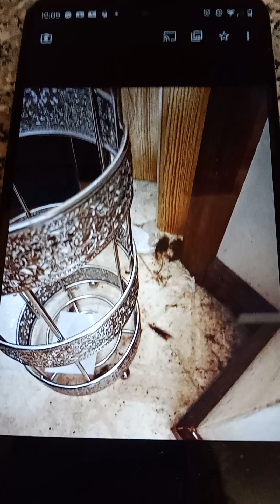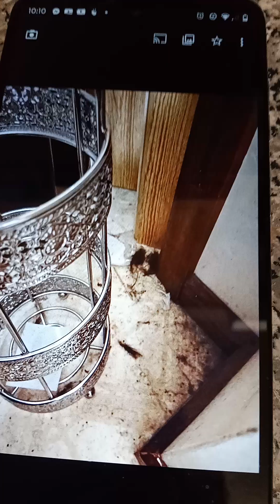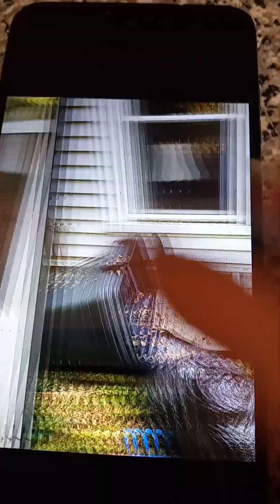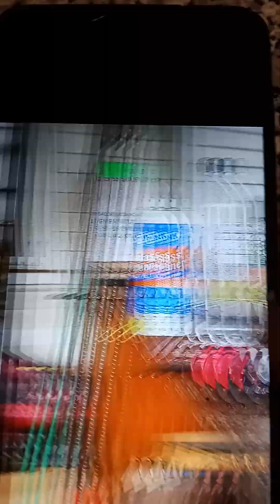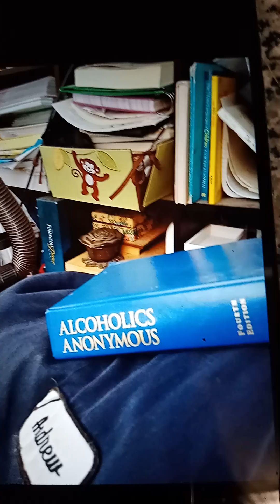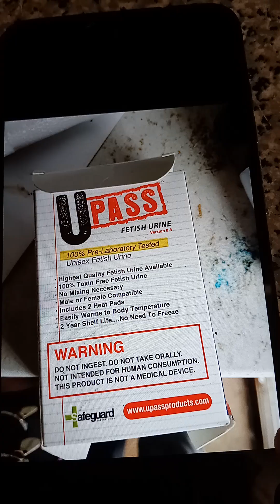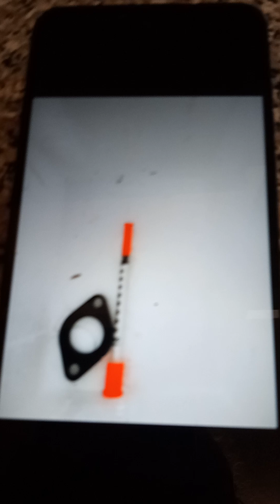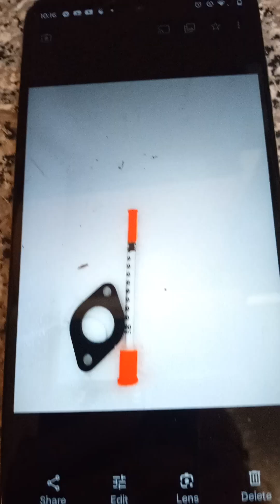Thank you liberty of chenangocounty upstateny ... for actually helping